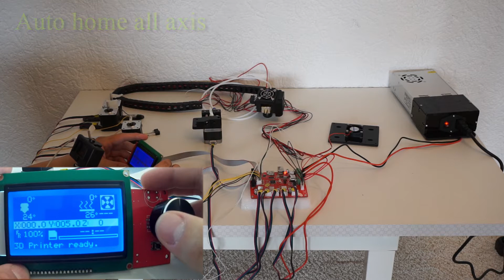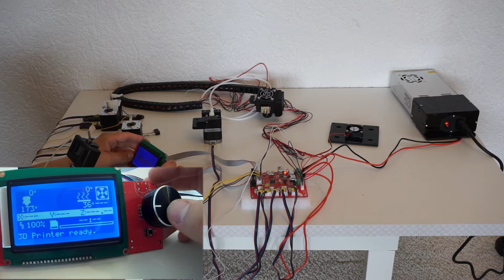Aufbau Tronxy X5S 400 - Tipps und erster Testdruck [GER, ENG Sub]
Über eure Unterstützung freuen wir uns sehr. Das bedeutet, dass ihr ohne Zusatzkosten einkaufen könnt, wir bekommen jedoch einen kleinen Betrag hiervon gutgeschrieben und verwenden das Geld ausschließlich für neue Videos.

Sehr gutes Filament
Crimpzange + Hülsen

ebay - Anet A8

Bei dem Video handelt es sich um eine Produktplatzierung. Das bedeutet im konkreten Fall, dass uns Gearbest den Drucker zum freien Testen geschenkt hat. Es gibt keine Vorgaben über den Inhalt des Videos, dies war uns besonders wichtig.